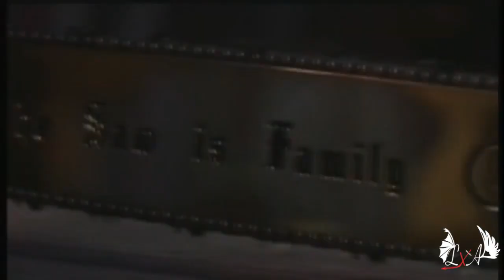5 Mejores Peliculas Slasher Para Ver en Halloween -Nero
Eh Estoy volviendo A Youtube y Esta vez Para quedarme o eso creo xd

Pd: Hay un error de escritura en el puesto 5 xd error mio